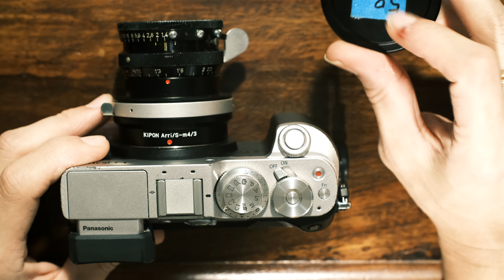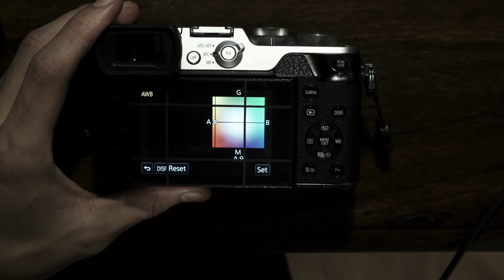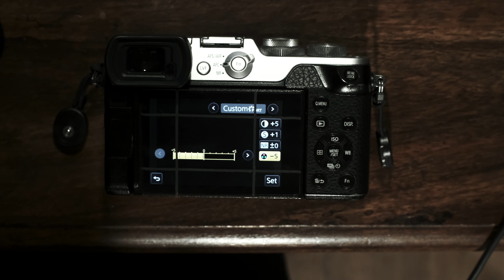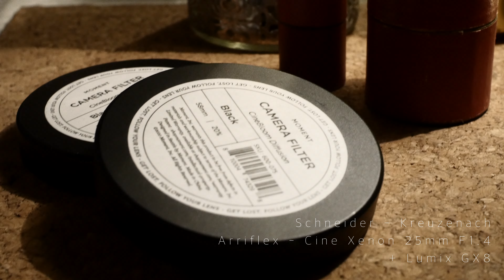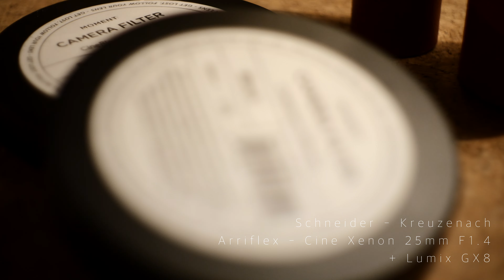【25mm F1.4 作例】シネレンズ シュナイダー・クロイツナッハの紹介 | BMPCC/Lumix /GH5/GH4/OLYMPUS OM-D/Pen/Eos M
【音割れしていたので修正してアップしなおしましたmm】

16mmシネレンズ紹介、第二回はシュナイダー・クロイツナッハ・アリフレックス・シネクセノンの25mm F1.4 (Schneider-Kreuznach Arriflex-Cine-Xenon)を紹介いたします。

 16mm F2と色や描画がしっかりと揃っていて、さすがシネレンズだなという印象です。
Angenieuxの25mmと比較して、開放からしっかり写してくれている印象です。
 フォーカスリングはちょうどよく、Wheebil-Sというジンバルに付けてマニュアルで

【参考リンク】

- 被せ式キャップ ※黒が亡くなっており、リンク先はシルバーですmm - Mukカメラサービス

【My Gear】
- Panasonic Lumix GX8 - Blackmagic Design URSA mini 4.6K
- Pentax Q10 - SIGMA Art 85mm F1.4 DG HSM EFマウント

- SIGMA Art 24mm F1.4 DG HSM EFマウント
- 7artisans 12mm F2.8 Xマウント
- 7Artisans 7.5mmF2.8 Fish-eye2 Xマウント

 - Nikkor Ai 24mm F2 口径52mm
- Nikkor Ai 50mm F1.4 口径52mm
- Takumar 28mm F3.5 口径58mm
- Takumar 35mm F2 口径49mm
- Takumar 55mm F1.8 口径49mm
- Takumar 85mm F1.8 口径55mm
- Takumar 135mm F3.5 口径58mm
- Takumar 200mm F4 口径58mm

- iMac 27inch 2019